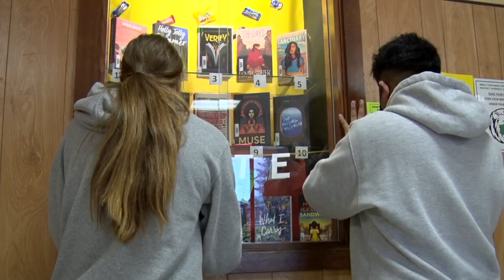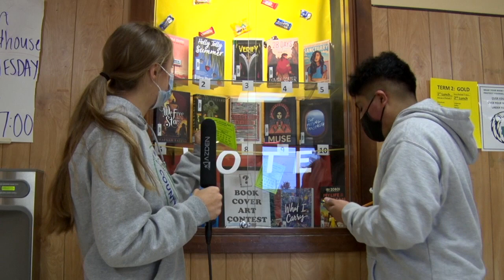11 19 2021u